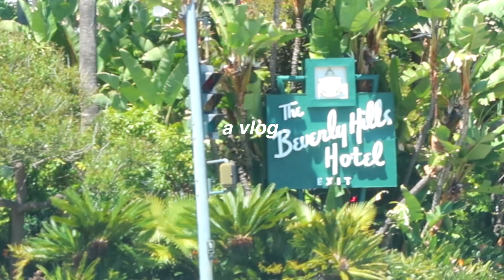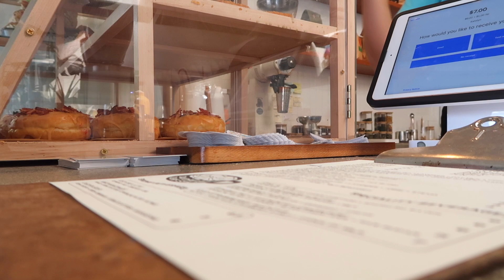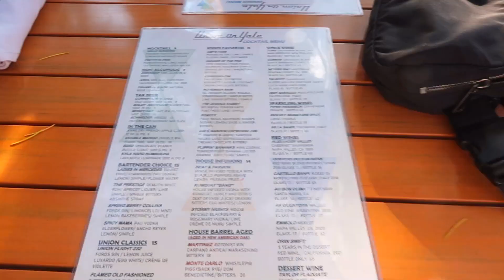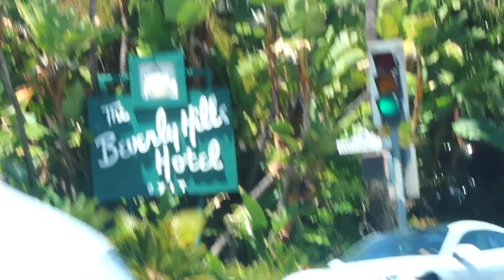california travel vlog 2023 + los angeles, malibu, newport beach, santa monica, claremont california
Hi guys, Welcome to todays video a California travel vlog 2023! We adventure for 48 hours in california and got to malibu, lose angeles, newport beach, santa monica and claremont.

If you see this leave an emoji in the comments.

XOXO- Kaitlin